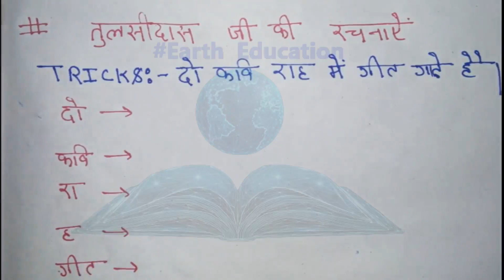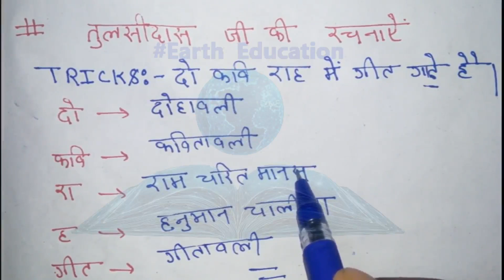तुलसीदास जी की रचनाएँ। ..(ट्रिक से याद करे ).. सभी प्रतियोगी परीक्षा के लिये /2022/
तुलसीदास जी की रचनाएँ।
तुलसीदास जी की रचनाएँ। TRICKS
तुलसीदास जी की रचनाएँ। ट्रिक से याद करे

THANKS.